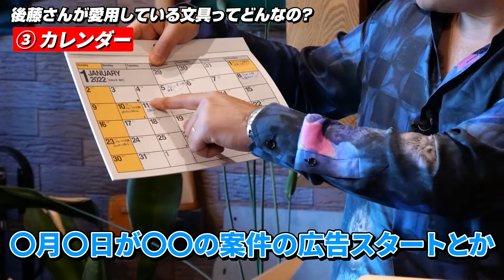最速タスク管理を実現する文房具とノート術について解説します。